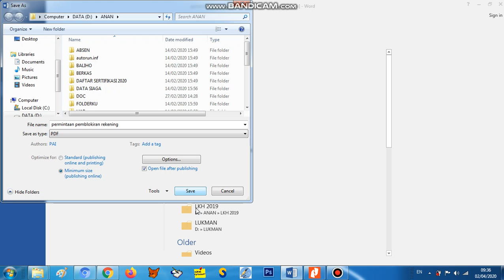Cara Merubah Word Ke PDF (NITRO)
Tutorial ini bertujuan ingin berbagi ilmu terkait pengetahuan di bidang ITE atau terkait pekerjaan administrasi kantoran ataupun pendidikan.